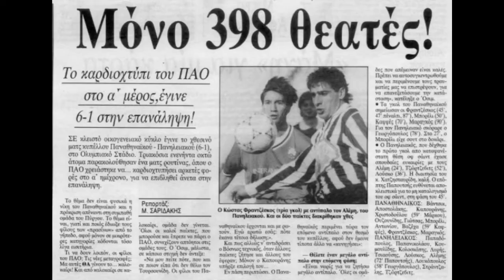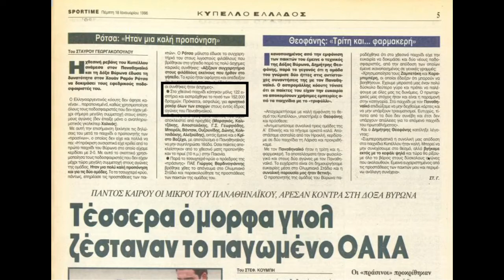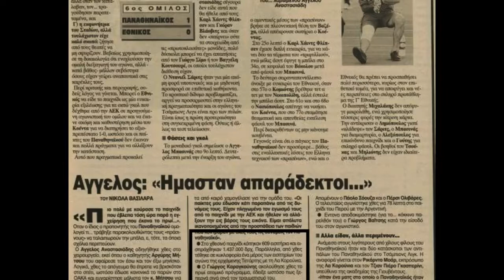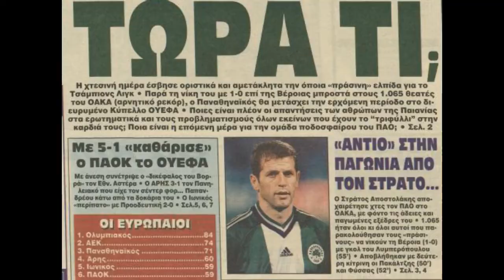αρνητικα ρεκορ εισιτηριων παναθηναικου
το leoforos.gr κανει αφιερωμα στα αρνητικα ρεκορ εισιτηριων του ολυμπιακου σε κατι αδιαφορους αγωνες κυπελλου.
ειναι τοσο απερισκεπτοι που δεν σκεφτηκαν οτι τα δικα τους τα αντιστοιχα αρνητικα ρεκορ εισιτηριων ειναι για να γελαει το συμπαν.
τα νουμερα και οι συγκρισεις μιλανε απο μονα τους.
ευχαιστουμε τον αδερφο romain που πρωτοανεδειξε το θεμα
τους r.a.t.m που εκαναν και αυτοι αφιερωματα για τα κατορθωματα του πρασινου λαου.